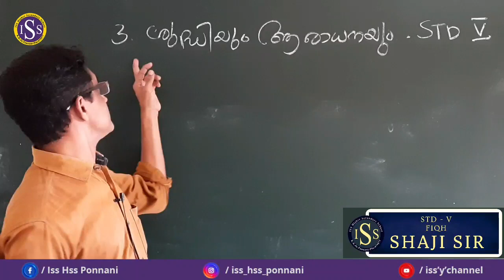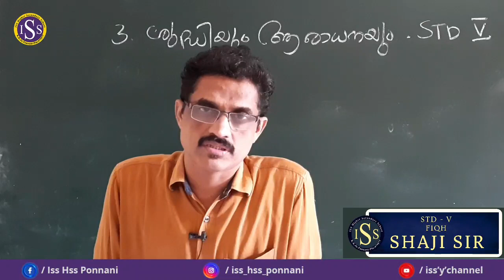STD | V | FIQH | ( Class No : 7 )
SHAJI MASTER